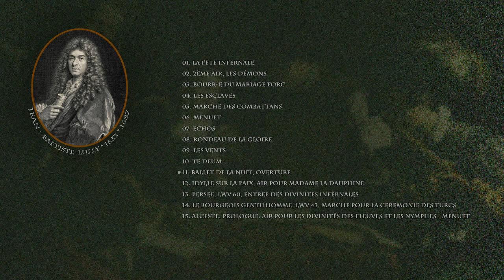My favorite bits | Jean-Baptiste Lully (Pt. 1)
[00:05] 1. La Fête Infernale
[01:24] 2. 2ème Air, Les Démons
[04:53] 3. Bourr-e Du Mariage Forc
[06:45] 4. Les Esclaves
[08:24] 5. Marche des Combattans
[11:00] 6. Menuet
[12:50] 7. Echos
[13:52] 8. Rondeau De La Glorie
[15:06] 9. Les Vents
[16:22] 10. Te Deum, lwv 55, Symphonie
[18:39] 11. Ballet de la Nuit, overture
[20:42] 12. Idylle Sur la Paix, Air Pour Madame La Dauphine
[22:48] 13. Persee, lwv 60, Entree des Divinites Infernales
[24:32] 14. Le Bourgeois Gentilhomme, lwv 43, Marche Pour La Ceremonie Des Turcs
[27:19] 15. Air pour les Divinités des Fleuves et les Nymphes - Menuet